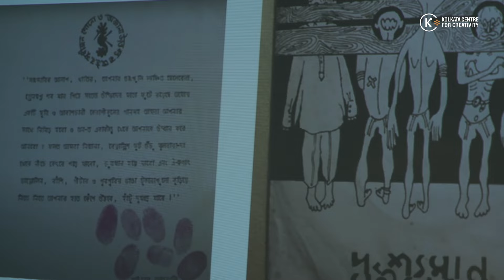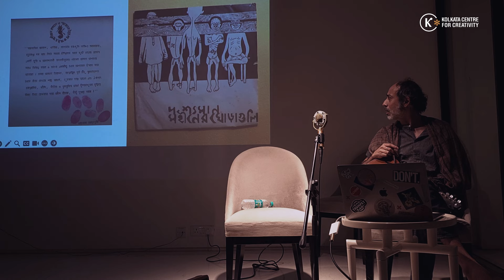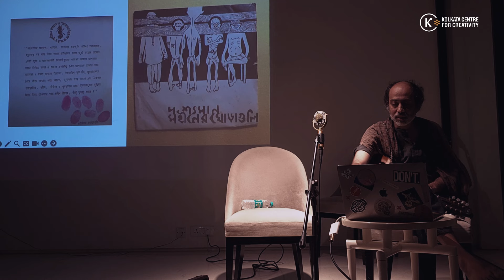Fridays @ KCC Library | My Musical Introduction to Moheener Ghoraguli by @dolinman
Diptanshu Roy AKA Dolinman, who is an art director, graphic designer, creative director, and musician, shared some interesting stories about the first vernacular band in Bengal, Moheen Er Ghoraguli. Annie Mukherjee accompanied him with her melodious voice in some of the songs by the band.

People from different age groups joined the session and it was an evening full of Moheen's songs.